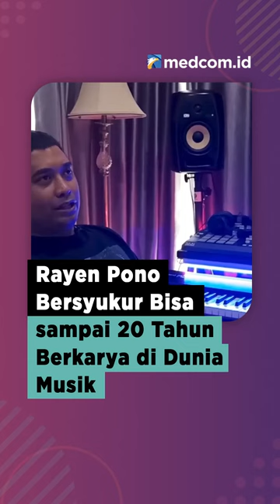RAYEN PONO BERSYUKUR BISA SAMPAI 20 TAHUN BERKARYA DI DUNIA MUSIK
Penyanyi Rayen Pono sudah 20 tahun berkarier di industri musik Tanah Air. Mantan personel Pasto itu lantas merayakannya lewat perilisan album debut solo bertajuk Empat Puluh. Ia mengatakan sangat bersyukur bisa sampai di titik itu. Rayen pun merasa seperti memulai kembali semangat baru.